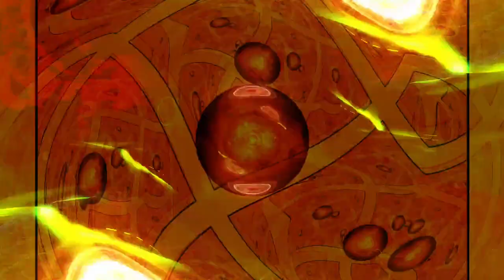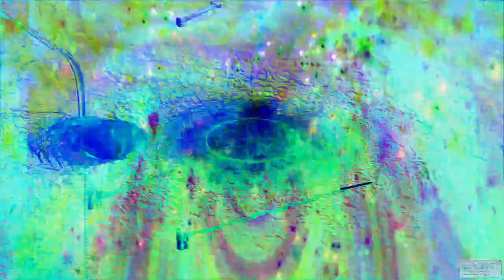[EPILEPSY WARNING] Movie 24 02 19 03h45m12s